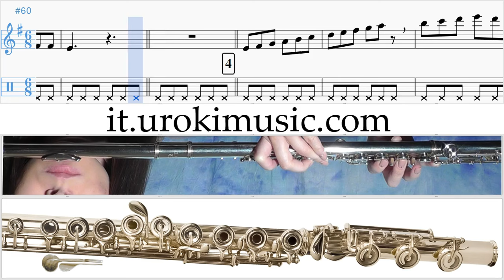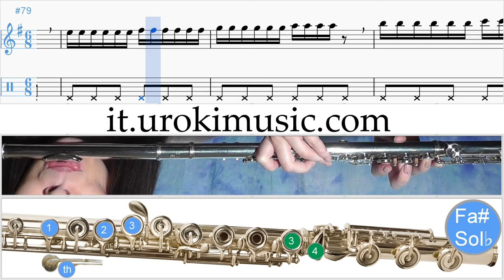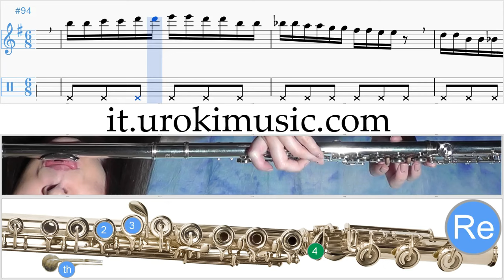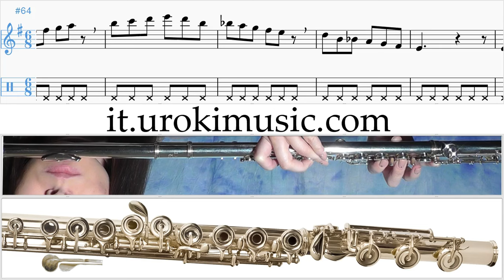Lezioni di Flauto Ariana Grande Dangerous Woman Parte#1 Melodia Tutorial Spartito Imparare Insegnant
Lezioni di Flauto Ariana Grande Dangerous Woman Parte # 1. Parte # 1 contiene esercizi. Questi esercizi preparerà per la parte # 2. Melodia Tutorial Spartito Canzoni Imparare Insegnante Metodi Partiture Suonare Corso Tablature Tab